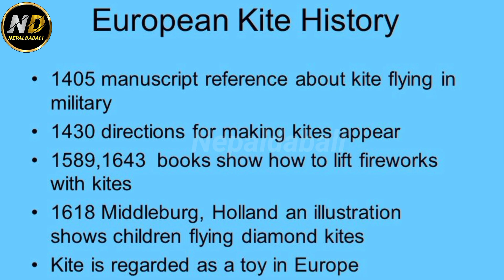किन चङ्गा दशैंमा मात्र उडाइन्छ || Kite History || Kite Flying In Nepal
Connect With Nepal Dabali -
FacebookPage -

Business Queries -
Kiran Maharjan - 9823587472